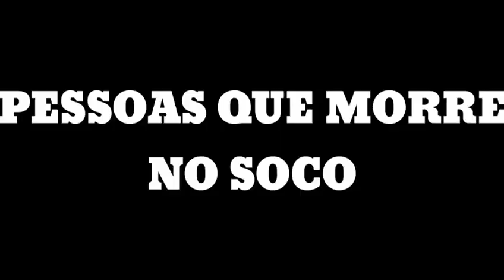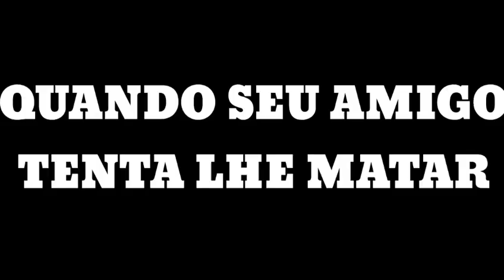TIPOS DE PESSOAS JOGANDO FREE FIRE (EXPECTATIVA/ REALIDADE)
Adicionem la..